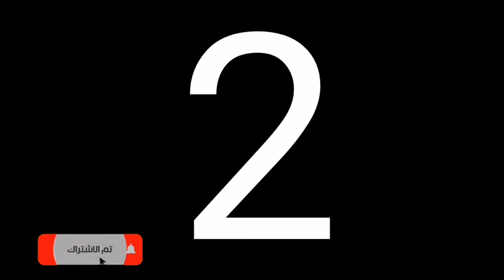طريقة عمل كرانيش السقف بشكل الرخام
تعلم كيفية عمل الكرانيش بأشكال الرخام
من فضلك لا تنسي دعم القناة بعمل إعجاب للفيديو وإشترالك فى القناة